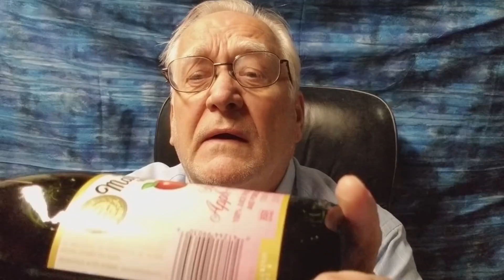G6PD Deficiency Avoid List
This video discusses the G6PD Deficiency avoid list. Why we have to avoid some things and what things on the avoid list do to those with G6PDD.

Substitutes for some common foods on my avoid list are at g6pdd.com under the menu item G6PDD Products.